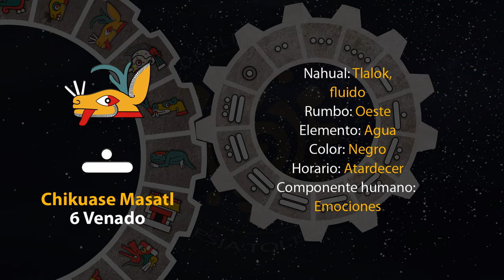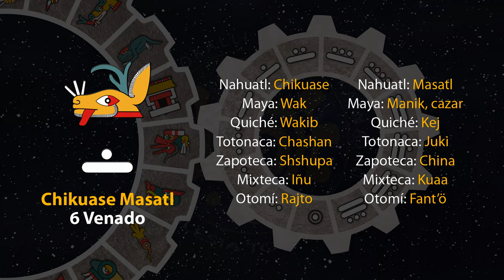El tonal de hoy es "6 Venado - Chikuase Masatl" 05/03/24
14 de Akawalo
Año 8 Ocelote
50 del 19 Atado
5146 del Quinto Sol

5 de marzo de 2024.